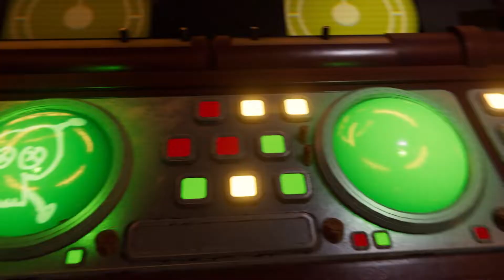Cordelion - Ratchet & Clank: Rift Apart Gameplay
Ratchet & Clank: Rift Apart is a 2021 third-person shooter platform game developed by Insomniac Games and published by Sony Interactive Entertainment for the PlayStation 5.